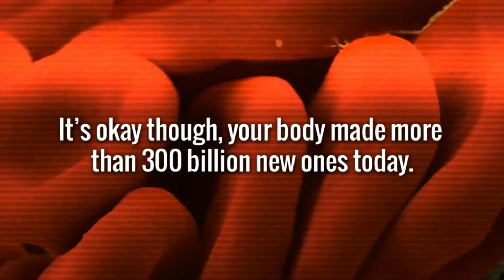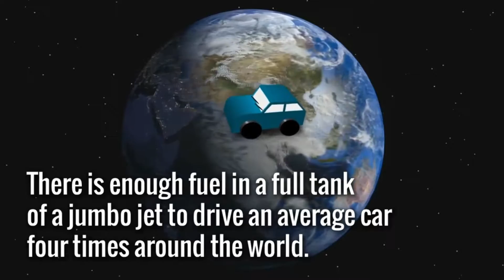15 Facts That Will Blow Your Mind